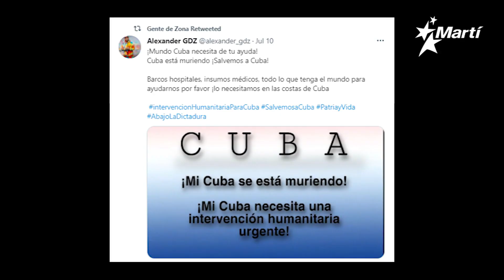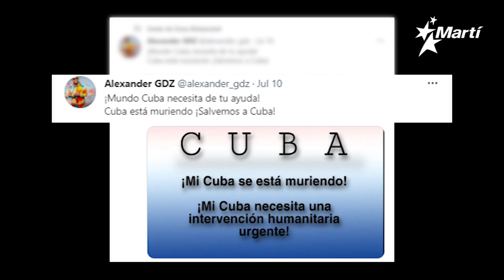Artistas se reúnen en Miami en apoyo a las manifestaciones en Cuba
Numerosos artistas cubanos se dieron cita en el epicentro del barrio de la Pequeña Habana, en Miami, para celebrar lo que se espera sea el día que marcó un antes y un después en Cuba.